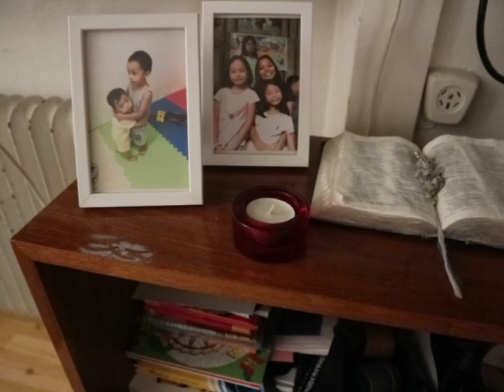Cleaning my small apartment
3hrs Kong hininlo wala pay labot ang taas